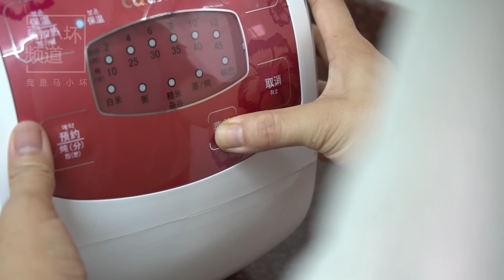气血不好要常炖这盅汤，小孩喝了增强免疫力，学会要多给家人煲